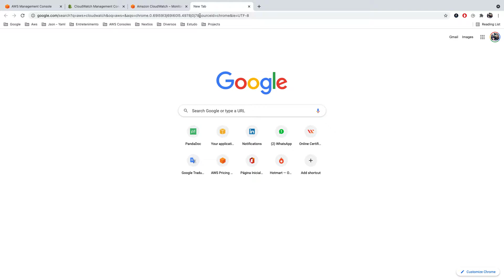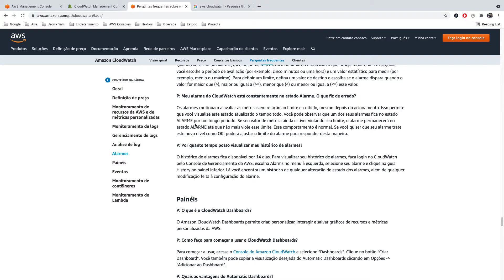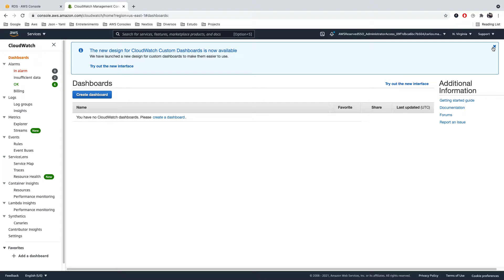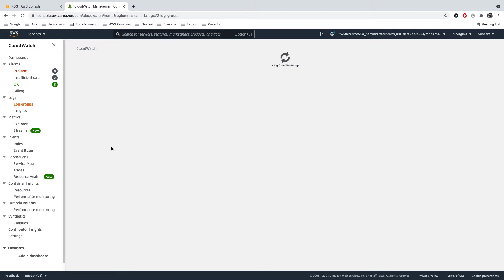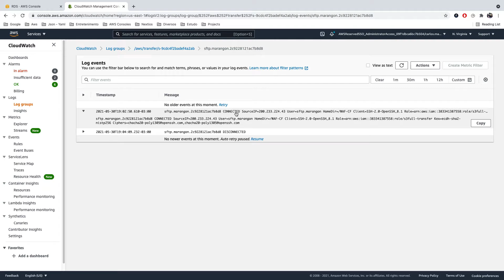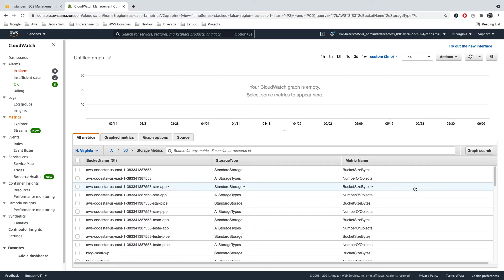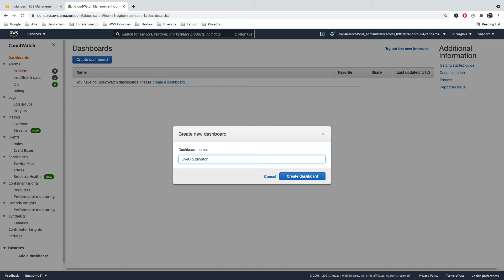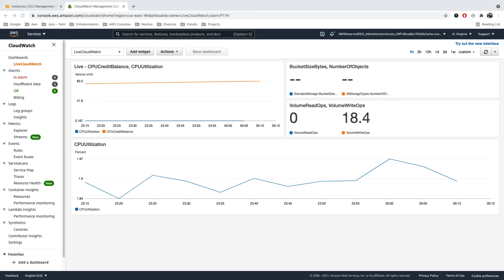CloudWatch - Dashboard, Events e Logs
Nessa Live mostro algumas funcionalidades do CloudWatch